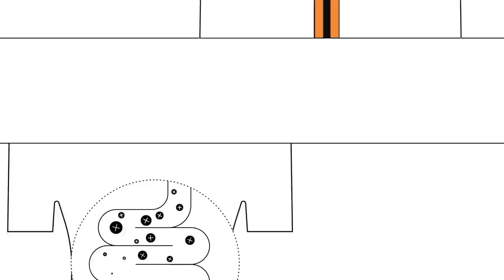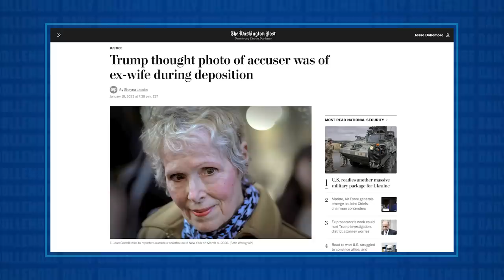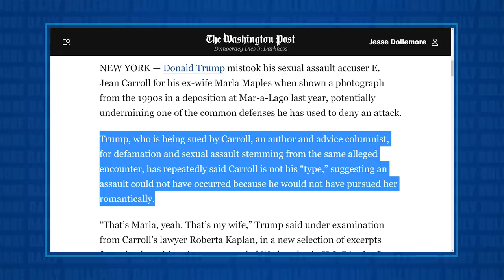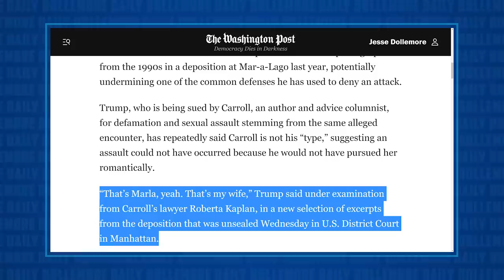Trump was Disoriented in Deposition - Thought Photo of Accuser WAS HIS WIFE!!!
Jesse talks about a bizarre moment during a deposition in the case brought against Donald Trump by E Jean Carroll where Donald trump got so confused, he thought a photo of his accuser was actually one of his ex-wives Marla Maples.